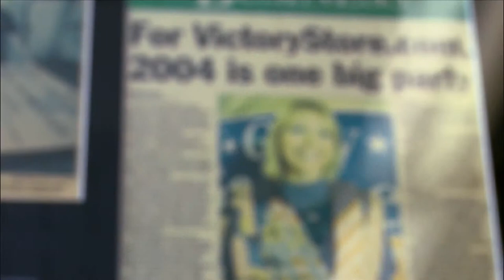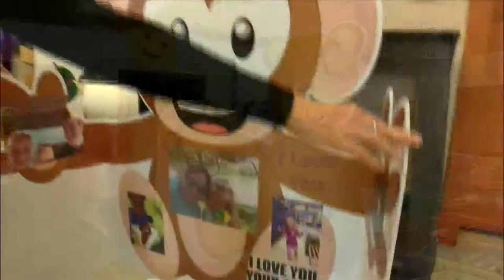Celebrating Women: Kelli Grubbs